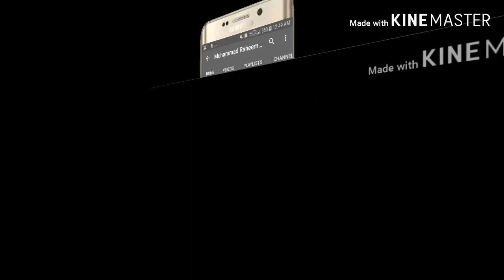Tere bina jina saza ho gaya ! Latest panjabi love video song